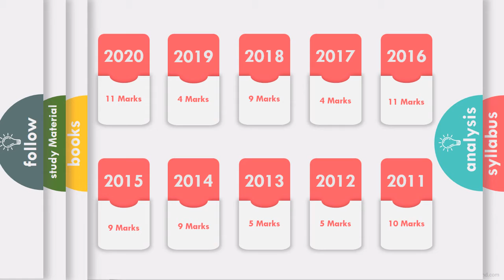Digital Electronics | GATE 2021 IN Syllabus | online LIVE interactive classes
Syllabus of Digital Electronics for GATE exam, Instrumentation Engineering paper, with detailed analysis of the questions from this subject in last 10 years of exam.